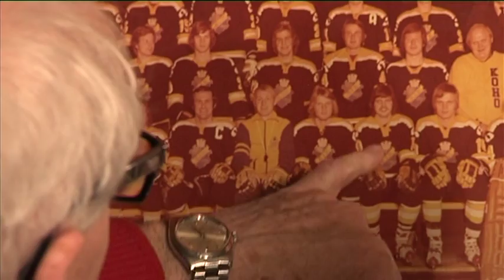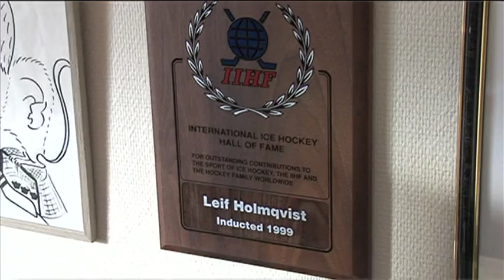HVTV träffar Leif "Honken" Holmqvist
HVTV träffar förre HV-målvakten Leif "Honken" Holmqvist